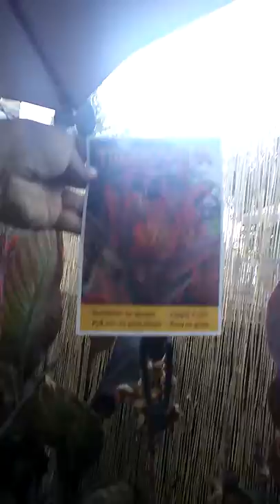In my garden.